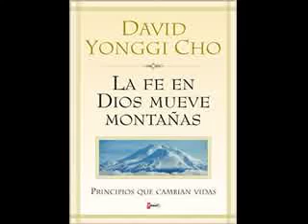Español: La Fe en Dios Mueve Montanas Principos Que Cambian Vidas, David Yonggi Cho